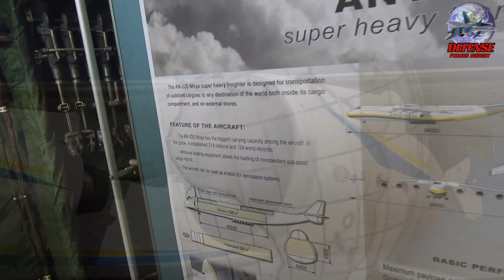Five Interesting facts about Ukraine’s Antonov AN-225 Mriya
Welcome to Defense Forces Insight. 🛡️🌍
🔍 Exploring the World of Military Defense and technology:
Dive into the heart of latest developments in the Philippines and across the globe. From cutting-edge technologies to historical retrospectives, we bring you an in-depth perspective on the forces that shape our world.

*Why do fighter jet pilot say "Fox 1" or fox and number when launching their missiles?

5 Interesting facts about Ukraine’s Antonov AN-225 Mriya@Defense-Forces-Insight
5 Interesting facts about Ukraine’s Antonov AN-225 Mriya
A marvel of engineering, a legend amongst aircrafts. The Mriya, meaning "dream" in Ukrainian, stands as a testament to human ambition. Buckle up, because today we're uncovering 5 interesting facts of the AN-225 Mriya, the world's largest cargo aircraft! Get ready for facts so mind-blowing! So what is it about the Antonov AN-225 Mriya that is so fascinating? The following are the freighter's top five fascinating facts:
There is only one operational AN-225 in the world. Yup. That’s right, only 1. Designed and built in the Soviet Union during the 1980s, it was intended to carry the Buran spaceplane, the Soviet answer to the US Space Shuttle. Following the collapse of the Soviet Union and the termination of the Buran program, the need for a cargo aircraft this large diminished significantly. Construction on a second AN-225 began in the late 1980s, but due to the high cost, the project was ultimately abandoned in 2009.
The hull and wingspan of the successful Antonov AN-124 Ruslan freight aircraft were both expanded by 15 meters to create the AN-225. The AN-325 project, which called for the construction of an eight-engined, longer version of the AN-225 freighter, has not materialized. As of right now, the only commercial freighter with six engines is the AN-225.
The AN-225 was created by the Ukrainian aircraft company Antonov in the 1980s during the Cold War to airlift the Buran spacecraft for the Soviet space program in a piggyback manner. The first flight occurred on December 21, 1988, and six months later, in 1989, the AN-225 with the Buran on top made its western debut at the Paris Air Show.
The AN-225 has been the largest freighter in the world utilized for commercial purposes for more than 25 years. It is the largest heavier-than-air aircraft in operational service in terms of length (85.3m) and wingspan (88m), and it is propelled by six turbofan engines. It can transport up to 250 tons of goods, which equals 52 grown elephants' worth of merchandise on average.
More than 200 world records have been set by the AN-225, including those for airlifting the biggest and longest loads, respectively.
Unfortunately. On February 27,2023 AN-225 were destroyed during the battle at Antonov Airport between the Russian Forces and Ukraine Army
photo/video credit:
Anthony Noble